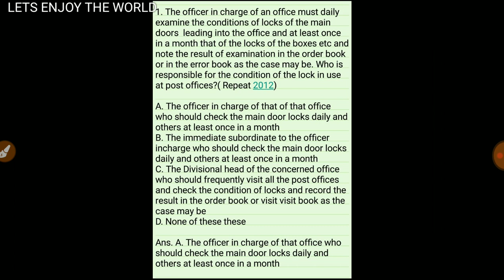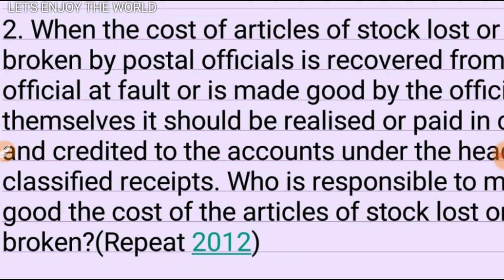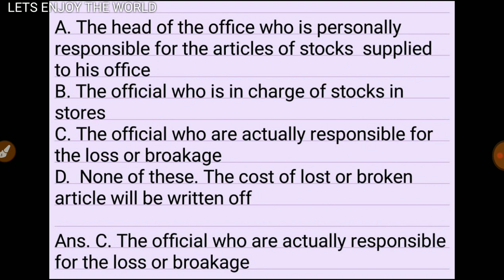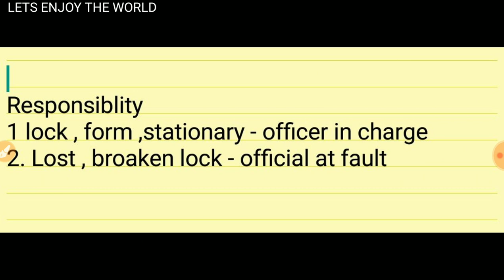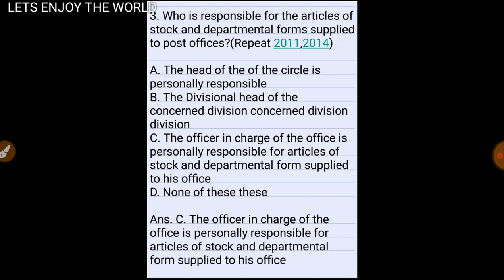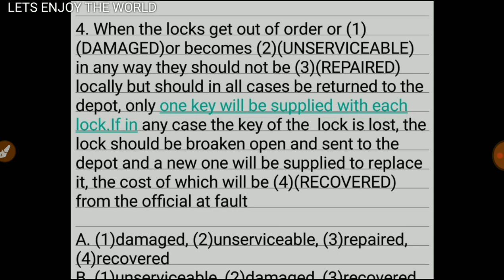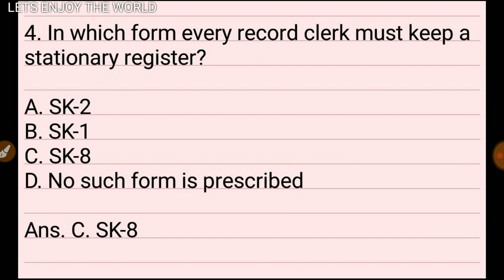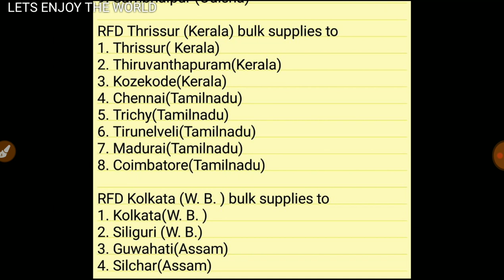MCQ on VOLUME 2 STOCKS previous years quiz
Volume 2 quiz